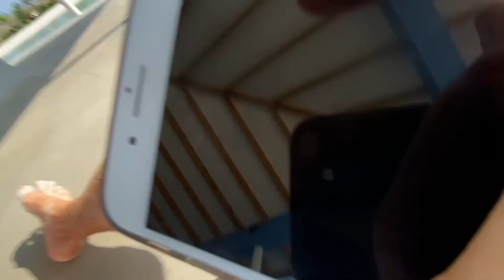Elobabe singing 035